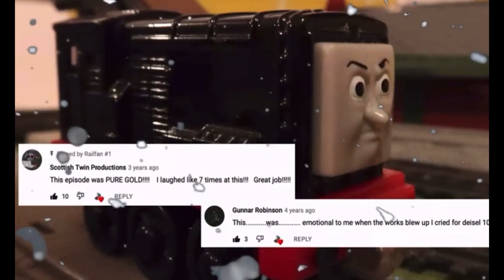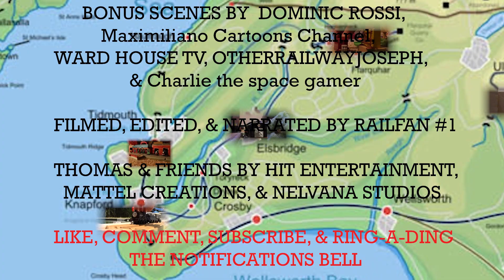The tales of the NWRails S5 E16 Ticket to rescue!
90 episodes...Incredible milestone.
A Christmas episode on the Skarloey Railway based on a similar story on the Talyllyn Railway:

THOMAS & FRIENDS IS OWNED BY HIT ENTERTAINMENT, MATTEL CREATIONS, & NELVANA STUDIOS

Forgotten credit: Rex scene by Isaac's Homemade videos